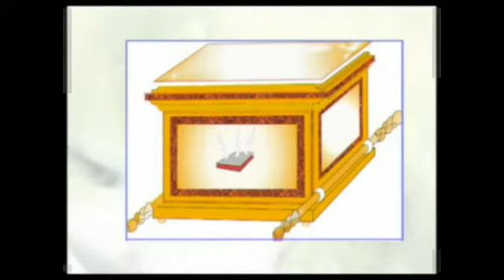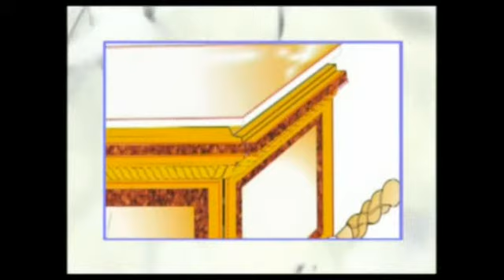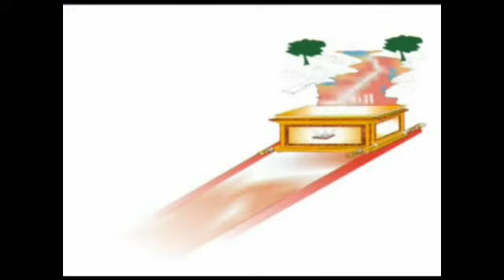"PROPHET DR.OWUOR -THE ARK OF THE NEW COVENANT IN HEAVEN-Part1"